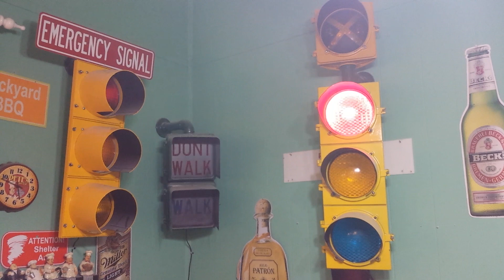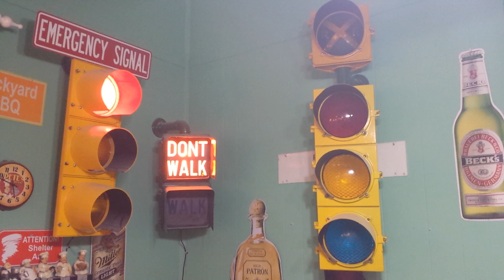Traffic light 4 way flashing mode